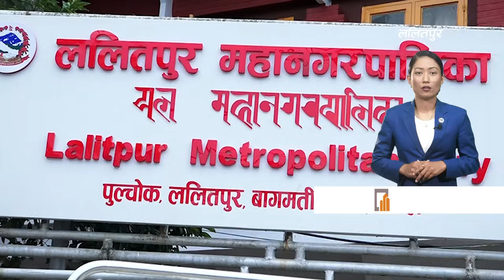Top 15 Afternoon News || February 14, 2024 ||Nepal Times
Produced By: Nepal Times Media Private Limited
News Edited By: Harihar Nepal
Presented By: Rashmita Udash
Video Edited By : Nepal Times